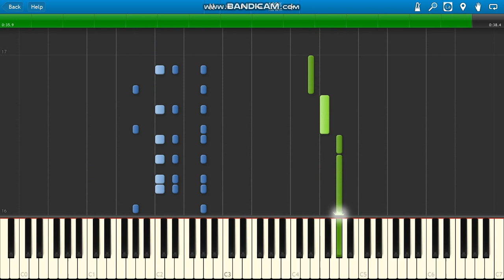Pou Hill Drive/Pet Walk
Pou soundtrack Hill Drive/Pet Walk piano.